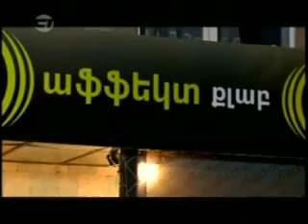Anna 2 - Episode 13 Part 2